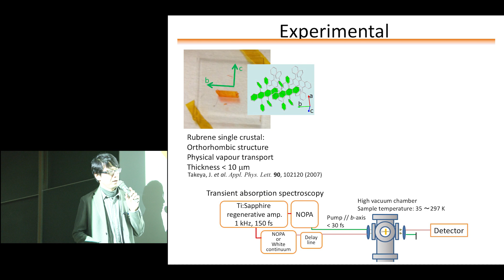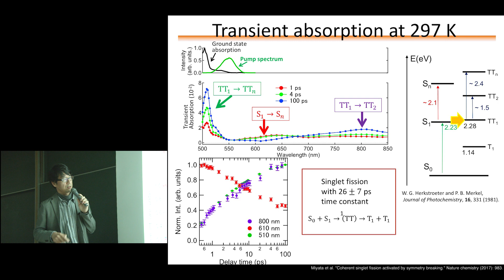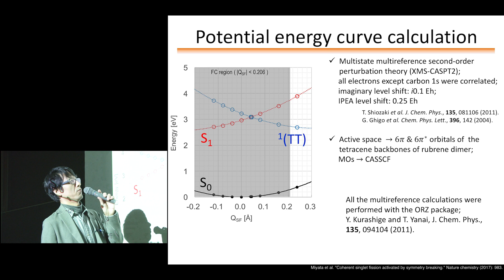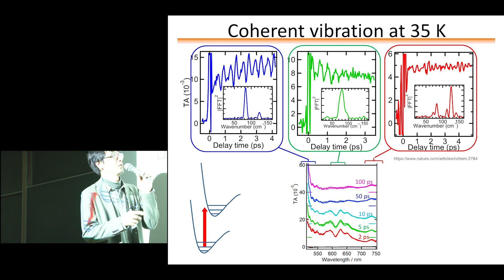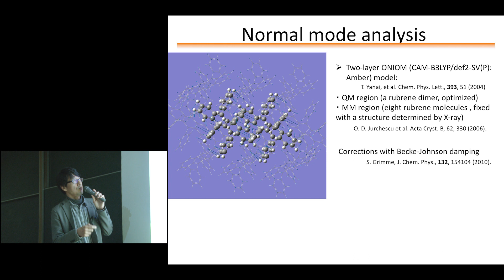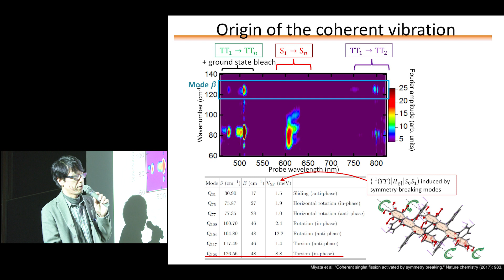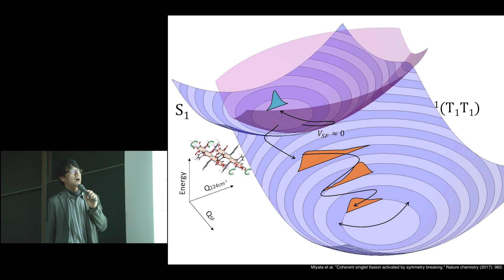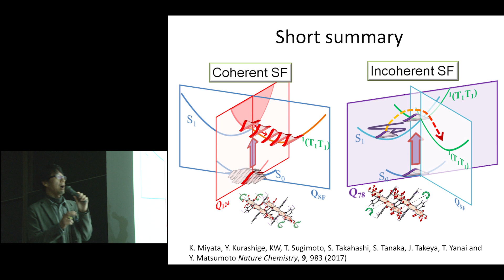京都大学理学研究科 第10回MACSコロキウム「有機固体中の電子励起状態ダイナミクス」渡邊 一也氏（京都大学大学院理学研究科 分子分光学研究室 教授）Ch.3 2019年11月15日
京都大学大学院理学研究科 MACS教育プログラム 第10回MACSコロキウム
この映像の他のチャプターは、以下よりご覧ください。

「有機固体中の電子励起状態ダイナミクス」
3. ルブレン単結晶の超高速singlet fission
渡邊 一也 氏（京都大学大学院理学研究科 分子分光学研究室 教授）

2019年11月15日
理学部6号館 401講義室